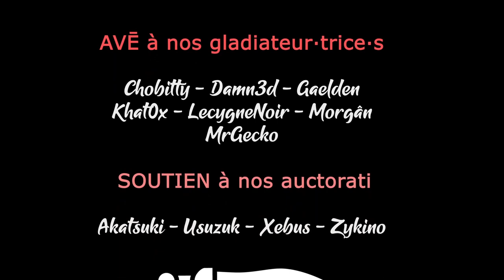S03EP04 - TW WARHAMMER 3 TABLETOPS COOP - Fin des séparatistes ! [FR]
- Ardarin
- Broudaff
- Célestin
- Mallevin
- Mangazore
- Zmoi6